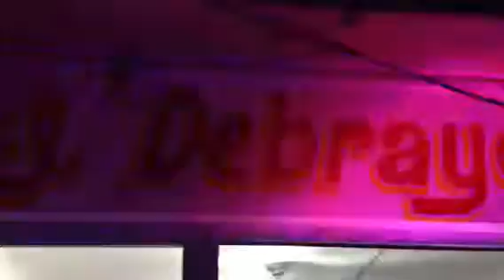El Debrayeo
Deposito